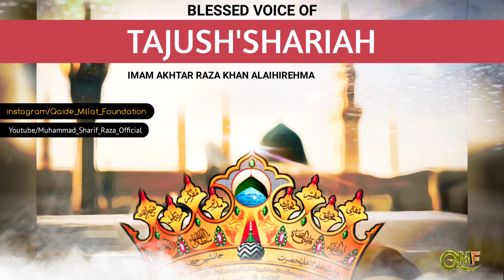SUNNI Ka RASOOL ﷺ | BLESSED VOICE OF TAJUSH'SHARIAH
ShortClip